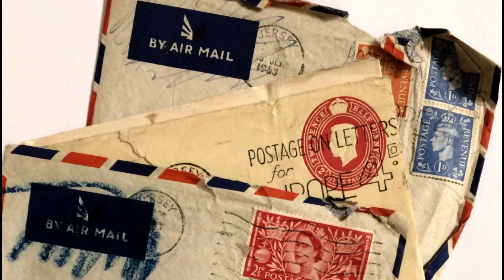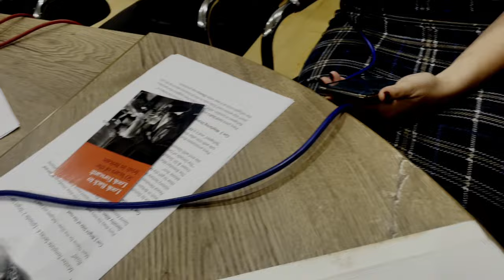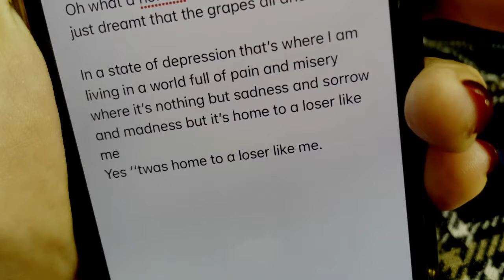50 Years of Irish in Britain; Singer Sarah Dunne & Irish Traveller Culture | Bright Side Of The Road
As we fast approach our special season "Pavee Song - Pavee Culture”  paying tribute to the song tradition of the Irish Travelling people, (happening at the ICC Nov 16th – 19th), we  are thrilled to bring you this short inspirational and heart-warming film. In it you’ll see Brian Dalton, Director of “Irish In Britain” talking about his organisation’s magnificent exhibition “Look Back To Look Forward: 50 years of the Irish in Britain” which began it’s life at the ICC, before hitting the road to go on a UK tour which takes in Liverpool, Leeds and Birmingham. Also in this film is Sarah Dunne, the daughter of the legendary Irish Traveller Singer PECKER DUNNE, (King of the Irish Gypsies). Sarah talks eloquently about her late father and in his memory she sings the beautiful Traveller song “Down In The Gutter”. This film, which features some stunning photographs was captured when both Brian and Sarah came into the studio as guests on the ICC’s radio show, ‘Bright Side of The Road’ - Enjoy!!
To hear all of the our radio shows go to  ICC Hammersmith MixCloud